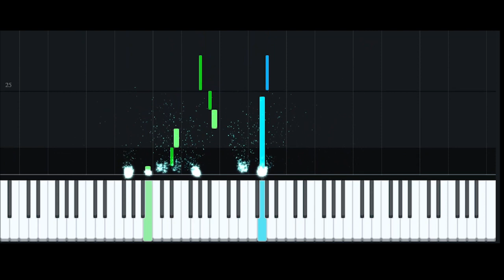conclusion (Piano Tutorial)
i made arrangements for other songs go check it out lol

tried to use dsharp minor and gsharp minor for the first time.

i normally avoid these chords when composing because the amount of sharps make it a hassle to deal with.

but in my opinion, black notes actually sound really nice. whenever i improvise on the piano, id normally always use either bmajor or fsharp major since its so easy to make it sound good.

inspiration: all the improv ive ever done was put into the left hand